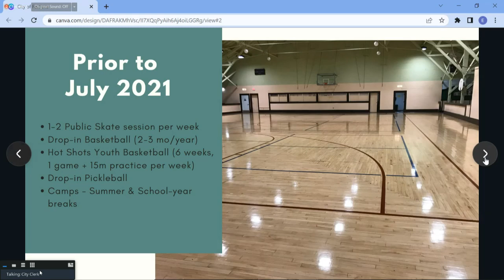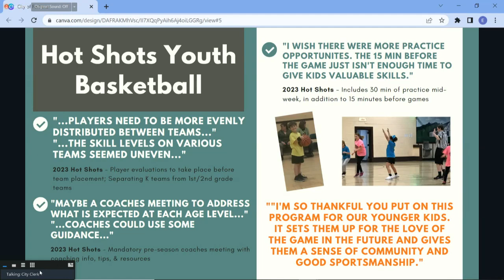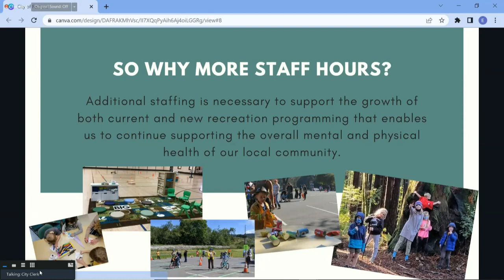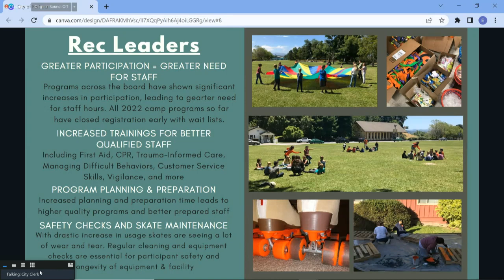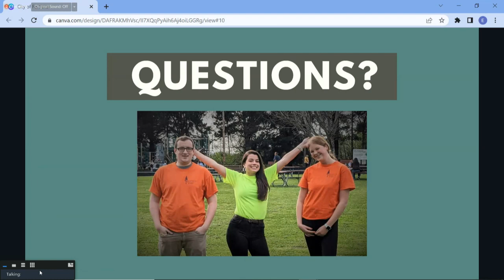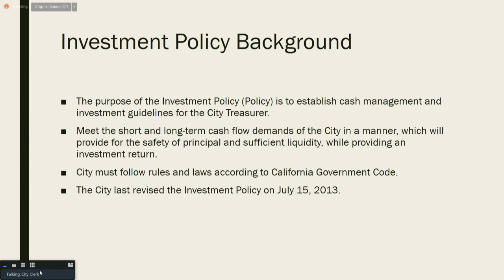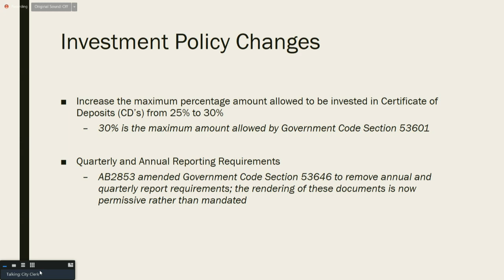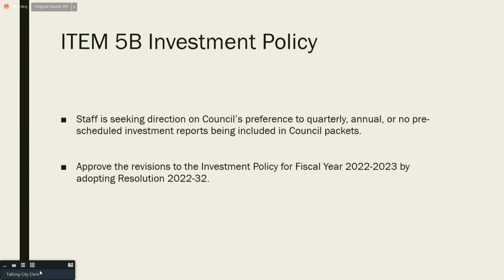Fortuna City Council Meeting of 2022-11-07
Fortuna City Council meeting of 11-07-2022. Agendas and Minutes for meetings can be found